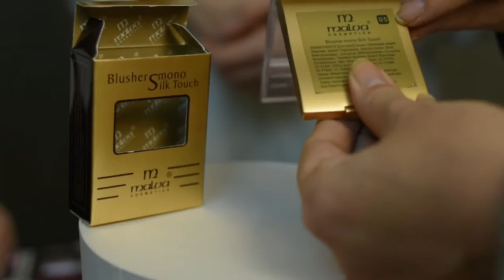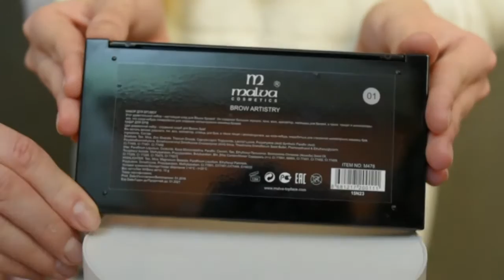БЮДЖЕТНАЯ КОСМЕТИЧКА НОВИЧКА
Это вторая часть. Тут я расскажу про продукцию бренда Malva. В данный момент это самое доступное и качественное.

Видео - СКОРО
OlgaShvets Ольга Швец - блоггер, визажист, стилист, fashion фотограф. Финалист конкурсов стилистов-визажистов MakeUpArt Awards и Профессиональный турнир Inglot - 2014 году. В 2015 так же стала российским финалистом конкурса Макияж в стиле Secret Story. C 2013 как фотограф имеет публикации на официальном сайте Итальянского VOGUE. Стаж более 20-и лет в сфере профессионального международного модельного бизнеса. Поэтому про красоту, фото и видео съемки знаю - все или почти все.
Ольга: Коробочку я создавала с настроением ПОИСК аналогов люковых и профессиональных косметических средств в бюджетной и масс косметике. В коробочке собраны уникальные продукт из 8 стран мира! Обожаю сайт ИРМАГ и пользуюсь им постоянно с осени 2013 года.
Всем сделавшим выбор в пользу моей коробочки огромный привет и приятного пользования, супер-косметикой которую я выбрала для вас. Люблю

При покупке введи кодовое слово Olga Shvets
- при регистрации - только если делаешь покупку
- при введении кодового слова снова скидка, но скидки можно использовать только по отдельности.